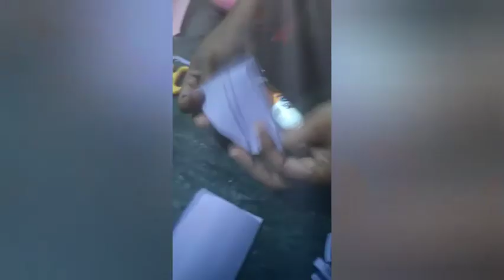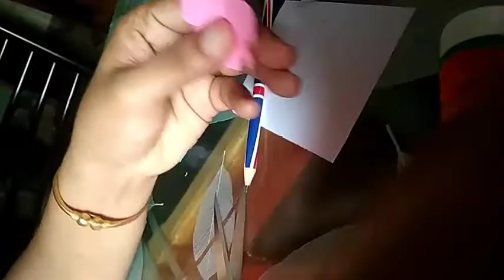How to make a simple birthday cap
Chart
Colour paper
Scissor
Glue
Elastic
Gold paper